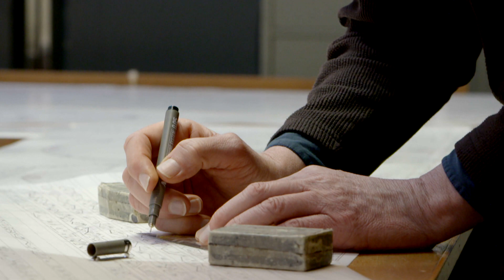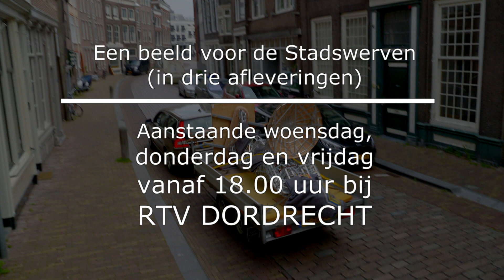Een beeld voor de Stadswerven in drie afleveringen | PROMO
Een beeld voor de Stadswerven in drie afleveringen

Meer lezen?